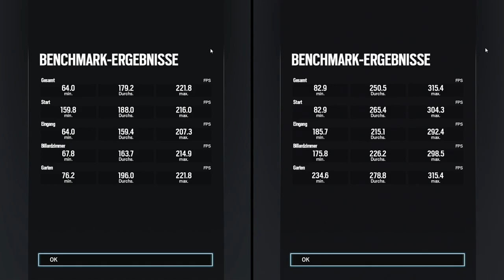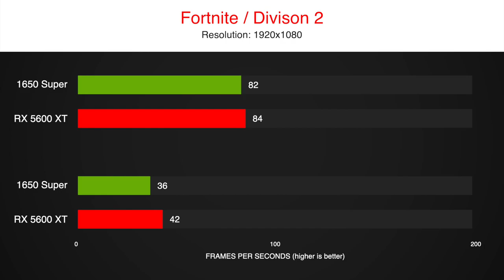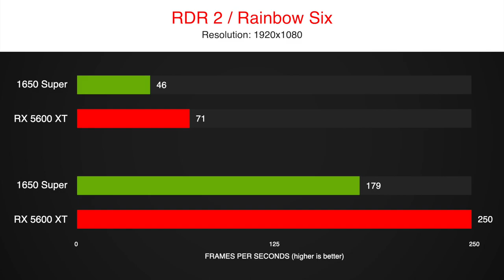😁 GTX 1650 Super vs RX 5600 XT Benchmark 🎮 1080p in 8 Games - FPS Comparison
Can a GTX 1650 Super compete with the more expensive RX 5600 XT in 1080p Gaming?

You should definitely consider that a 1650 Super comes in at just 1,73€ per frame, while the 5600 XT has a higher price tag with 2,09€ per frame.
So if you don't need the extra horsepower, because you are playing mainly e-Sport titles, then you might be better with the cheaper GPU.

GPU models:
- ASRock Radeon RX 5600XT Challenger OC 6GB
- InnoVISION Inno3D GeForce GTX 1650 SUPER TWIN x2 OC

timestamps:
0:00 CoD Warzone
0:49 So Tomb Raider
1:29 Fortnite
2:14 Division 2
2:49 Red Dead R2
3:44 Rainbow Six
4:15 Formula 1 2019
5:00 Borderlands 3
5:45 Results

System:
Ryzen 7 3700X
16 GB RAM - 3200MHz CL14
GPU
1TB NVMe SSD